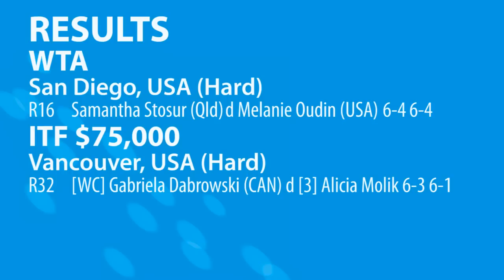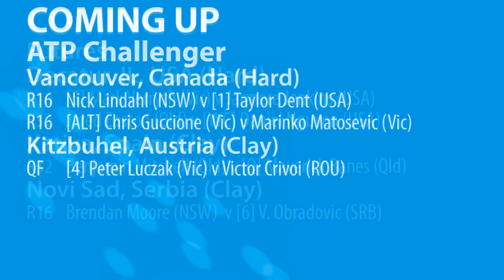Aussie tennis results: 5 August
Sam Stosur starts strongly in San Diego, Marinko Matosevic downs Matt Ebden in Vancouver, Peter Luczak marches on in Austria plus a full wrap of day three action at the ITF World Junior Tennis Competition Final.